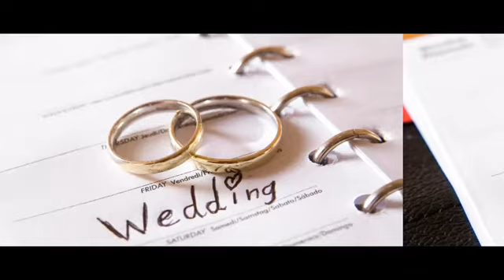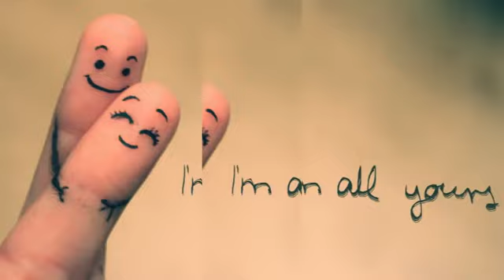Wedding Song Yo Maan Ma